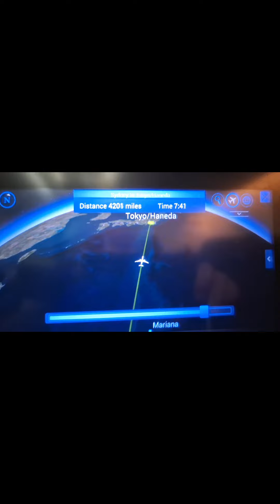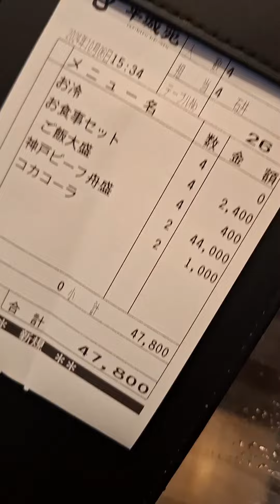The Au' Malaga presents | To Tokyo!